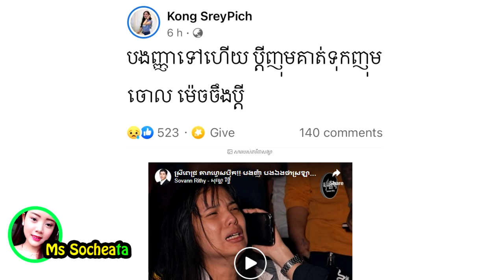រន្ធត់! តារាTikTok ស្រីពេជ្រ ស្រែកយំឈ្លោះគ្នា១ភ្លែតសោះ សង្សារស្លា.ប់ ព្រោះគ្រោះថ្នាក់...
សូមអធ្យាស្រ័យ

ចំពោះការមិនបានតប ខំមិនបានគ្រប់គ្នា

Ms Socheata